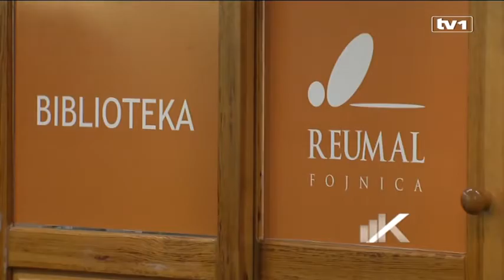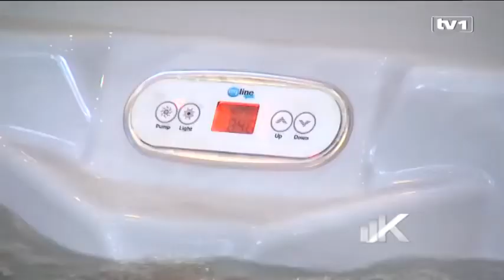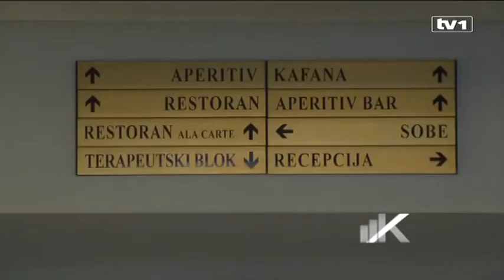Kapital TV1 Reumal